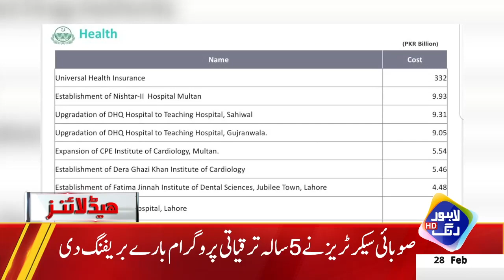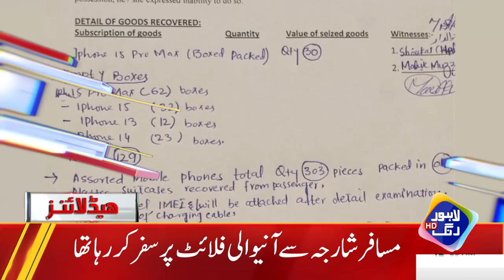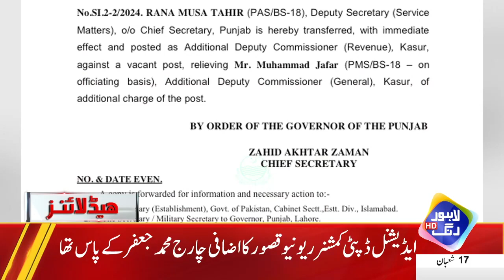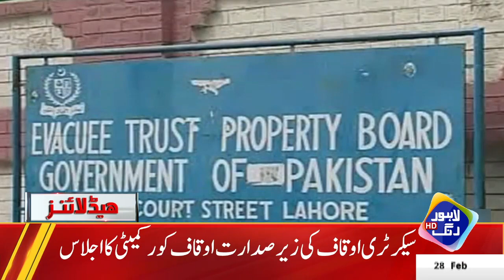Awam Kay Lia Aik Or Jatkay Ki Teyari | Headlines 12 AM | 28 Feb 2024 | Lahore Rang